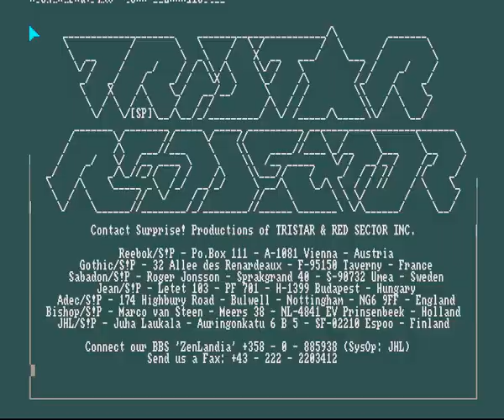Complex - A Weekend Production Amiga Intro